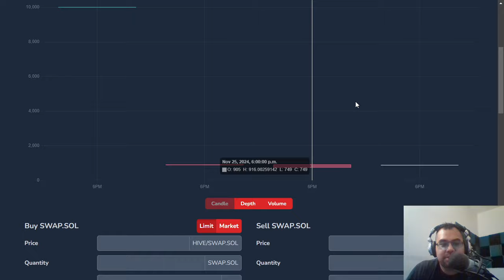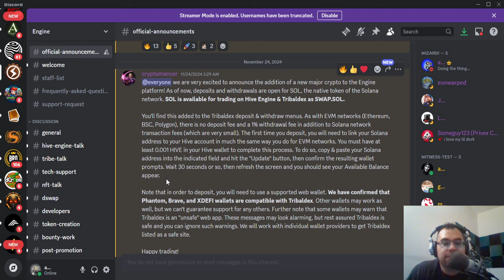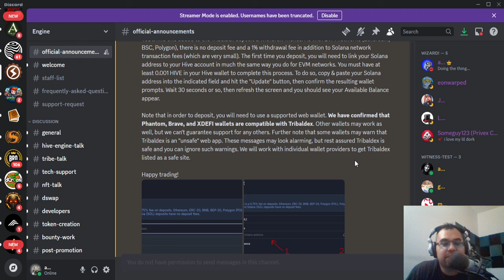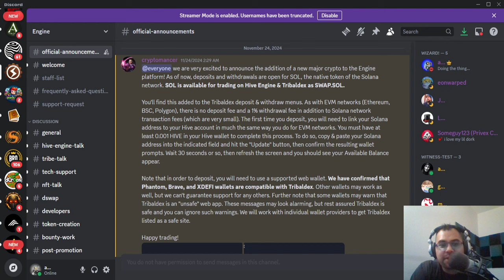SPLINTERLANDS CAN NOW CONNECT TO SOLANA